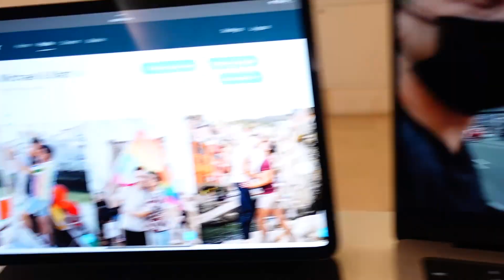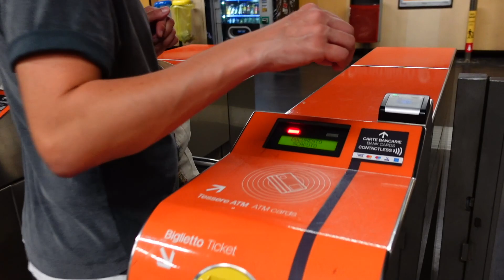WHAT TO SEE IN MILAN ITALY 2023 | Mr. Dick's Patisserie & Starbucks Roastery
SEEING MILAN for the first time with the man I love! What an incredible week it was attending IGLTA and exploring such a beautiful city. HERE ARE SOME OF THE HIGHLIGHTS!

- The Galleria
- Felice A Testaccio (for pasta & Italian cuisine)
- Attending the IGLTA convention
- Starbucks Reserve Roastery Milan
- Mr. Dick's Patisserie

Sometimes we don't film absolutely everything from a city we visit, but instead only the raw and favorite moments... this is one of those times. Milan was a whirlwind. From meeting everyone at IGLTA (a convention for those working in the International LGBTQ+ travel industry) to exploring Milan for the very first time, I think we might have gotten like 3 hours of sleep total!